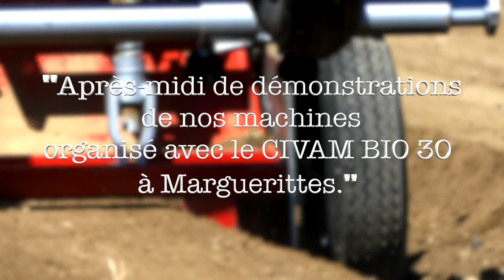EUROAGRIMAT EAM DEMONSTRATION avec le CIVAM BIO GARD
Journée de démonstrations de nos machines avec le CIVAMBIO du GARD à marguerittes 30.